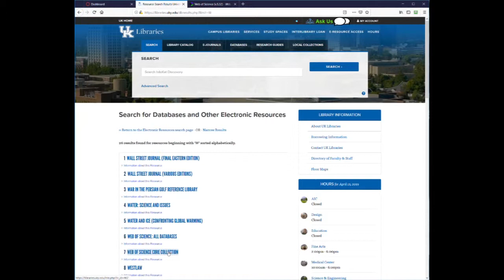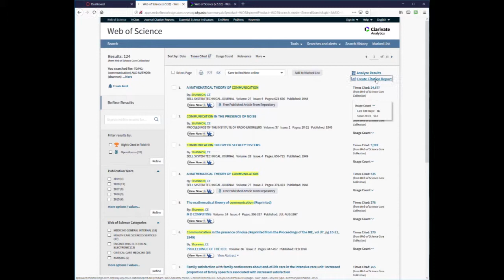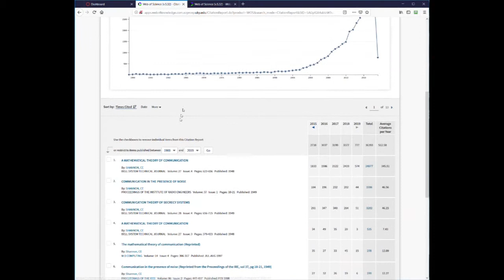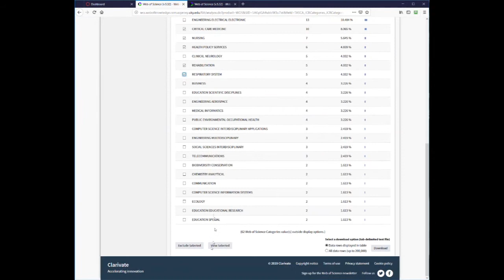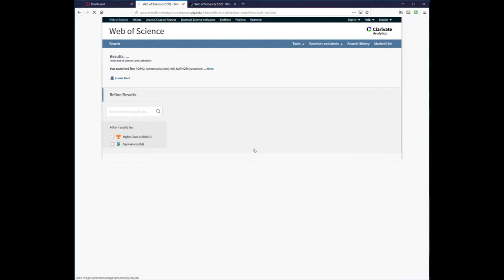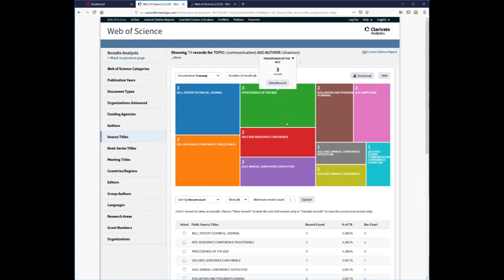Web of science instructional video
The video below, which has been posted to YouTube as well, provides a short overview of the Web of Science database.  The Web of Science, which covers roughly 12,000 journals and millions of articles, is fairly unique in its support for citation research and analysis of bibliometrics.  (Note: the other major database is Scopus).  This video gives a short overview of the Web of Science, focusing mostly on the citation research capabilities.